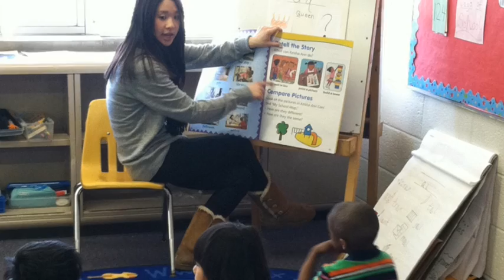Hinoki International School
I've had an amazing opportunity to work with extremely engaging teachers and gifted students this year at Hinoki!